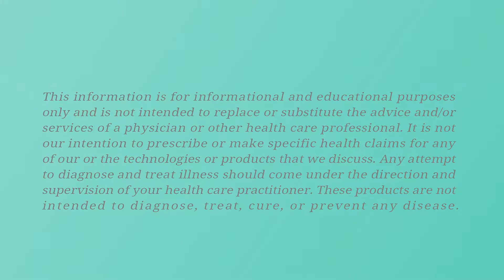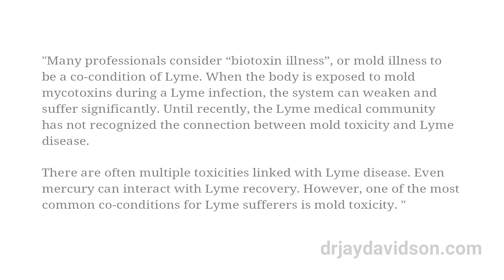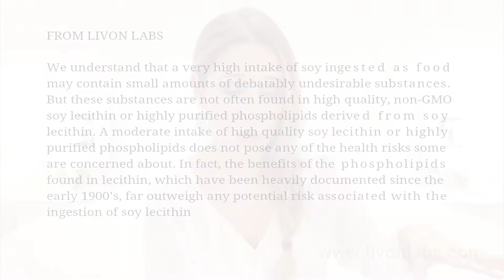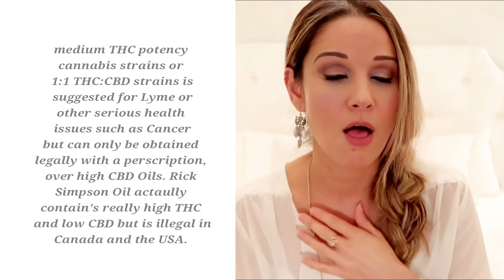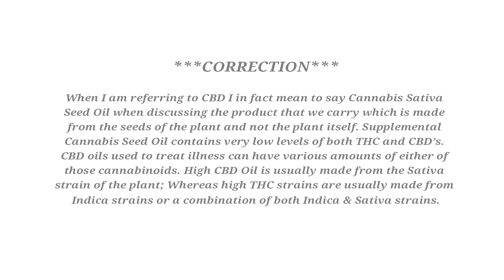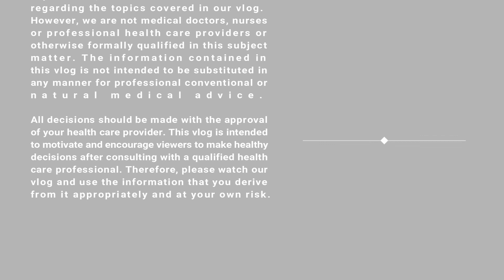Supplements | PART 5 | Vitamin C & the Sacred Plant Medicine (Lyme Disease & Crohn’s Colitis)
Supplements | PART 5 | Vitamin C & Sacred Plant Medicine (Lyme Disease & Crohn’s Colitis)***CORRECTION: When I am referring to (CBD) I, in fact, mean to say Seed Oil which is made from the seeds of the plant and NOT the plant itself. Our product is a full spectrum seed oil and not a full spectrum CBD Oil just to make that clear! Supplemental Seed Oil (which we carry) contains virtually undetectable levels of psychotropic compounds and low levels of CBD which makes it legal in Canada & the USA and will not create a psychoactive effect. Oils extracted from the buds/flowers of the plant can yield various amounts of either of those cannabinoids. ***

WARNING: When I discuss vaping I am specifically talking about vaping herb and NOT oils directly into the lungs, oils should only ever be "INGESTED" from a reputable source. We would never recommend vaping CBD oils because if the oil is not processed correctly, it can cause severe lung damage.

THIS IS PART 5 OF A 5 PART SERIES: In this video, I will discuss the benefits of a highly absorbable Lypo-Spheric  Vitamin C supplement and vitamin C infusion therapy. I will also be discussing the difference between sacred plant medicine oils for managing our Lyme and other chronic health conditions.

These supplements are just our “BASICS” now that we have our health under control. However, over the years we have taken many supplements/tinctures/herbal teas and have done many body cleanses along with other treatments in order to treat our initial infections with Lyme. thereafter.

HERE ARE THE TOP 10 SUPPLEMENTS THAT I WILL BE DISCUSSING IN THIS SERIES:

Vitamin C Infusions: Imbuir | Naturopathic Clinic + iV therapy

2. The difference between oils from the sacred plant.

Lypo-Spheric Vitamin C (USA) (CDN)

LINKS:

WHAT’S THE CONNECTION BETWEEN TOXIC MOLD AND LYME DISEASE? MYCOTOXINS

High-dose vitamin C makes cancer treatment more effective, trial shows

This information is for informational and educational purposes only and is not intended to replace or substitute the advice and/or services of a physician or other health care professional. It is not our intention to prescribe or make specific health claims for any of our or the technologies or products that we discuss. Any attempt to diagnose and treat illness should come under the direction and supervision of your health care practitioner. These products are not intended to diagnose, treat, cure, or prevent any disease. And the information contained within this series is based on our personal experiences and are our own opinions. However, we are not medical doctors, nurses or professional health care providers or otherwise formally qualified in this subject matter. Therefore, please watch our vlog and use the information that you derive from it appropriately and at your own risk.

The Healing Hands Duo (aka Jessica & Kevin)

Camera: G7 X Mark ll:
(CDN) (USA)